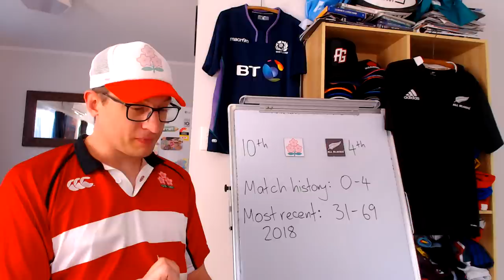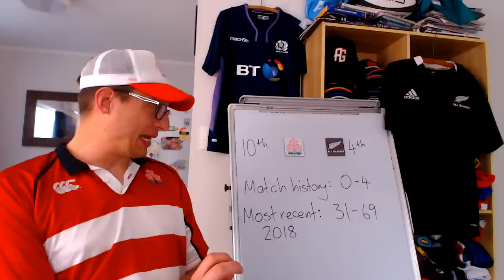Previewing Japan v All Blacks - November Internationals 2022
Japan vs All Blacks 2022 Preview - Lineups, Stats & Predictions

Japan: 15 Ryohei Yamanaka, 14 Kotaro Matsushima, 13 Dylan Riley, 12 Ryoto Nakamura, 11 Siosaia Fifita, 10 Takuya Yamasawa, 9 Yutaka Nagare, 8 Tevita Tatafu, 7 Kazuki Himeno, 6 Michael Leitch, 5 Jack Cornelsen, 4 Warner Dearns, 3 Jiwon Gu, 2 Atsushi Sakate (c), 1 Keita Inagaki
Replacements: 16 Takeshi Hino, 17 Craig Millar, 18 Shuhei Takeuchi, 19 Kanji Shimokawa, 20 Faulua Makisi, 21 Naoto Saito, 22 Seungsin Lee, 23 Gerhard van den Heever

New Zealand: 15 Stephen Perofeta, 14 Sevu Reece, 13 Braydon Ennor, 12 Roger Tuivasa-Sheck, 11 Caleb Clarke, 10 Richie Mo’unga, 9 Finlay Christie, 8 Hoskins Sotutu, 7 Sam Cane (c), 6 Shannon Frizell, 5 Tupou Vaa’i, 4 Brodie Retallick, 3 Nepo Laulala, 2 Dane Coles, 1 George Bower
Replacements: 16 Samisoni Taukei’aho, 17 Ofa Tu’ungafasi, 18 Tyrel Lomax, 19 Patrick Tuipulotu, 20 Dalton Papali’i, 21 Aaron Smith, 22 David Havili, 23 Anton Lienert-Brown

Lineups above from Planet Rugby